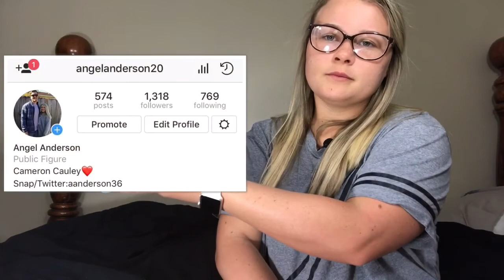THIS COVER IS AMAZING!! ROADTRIPTV “GOD’S PLAN” **REACTION**